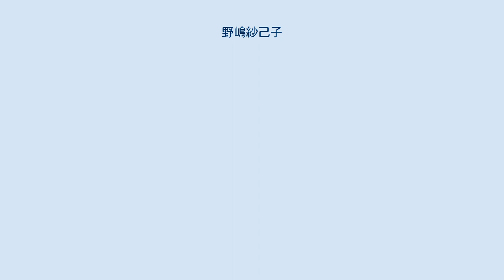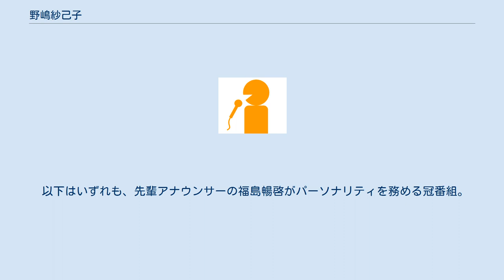野嶋紗己子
野嶋 紗己子（のじま さきこ、1996年6月13日 - ）は、毎日放送のアナウンサー。
 愛知県名古屋市で出生した後に、1歳になる前に福岡県北九州市へ転居した。
 明治学園中学校・高等学校から慶應義塾大学法学部へ進学。
在学中には、国際法などを学んでいた。
卒業後の2019年に毎日放送へ入社。
同期入社のアナウンサーは清水麻椰で、1年先輩（2018年入社）の辻沙穂里とは、出身学部こそ異なるものの大学の先輩にも当たる。
 ニックネームは「のじ」「さきぽ」。
毎日放送への入社後は、清水とのコンビ（または週替わり）でテレビ・ラジオ番組に登場する機会が多く、2019年9月から1年半にわたって出演していた『ちちんぷいぷい』（テレビの情報番組）では「しみのじ（清水と野嶋）の"のじ"（野嶋の方）」とも呼ばれている。
2020年10月改編（9月26日）から2021年3月2日までは、同番組への出演と並行しながら、後枠番組の『ミント!』で月・火曜日本編のアシスタントを担当していた。
 「新日本放送」時代の1959年3月1日からテレビ放送事業とラジオ放送事業を兼営してきた毎日放送は、2021年4月1日付でラジオ放送事業を「株式会社MBSラジオ」へ移管。
毎日放送は移管を機にテレビ単営局へ移行したが、野嶋はアナウンス職のまま同社の総合編成局（移管を機に新設）へ在籍する一方で、株式会社MBSラジオが制作・放送する番組にも「MBSアナウンサー」として出演している。
ちなみに、テレビでは2021年3月29日から、『よんチャンTV』（『ちちんぷいぷい』『ミント!』の後継番組）で月 - 木曜日のスタジオアシスタントを務めている。
 テレビ ラジオ 以下の番組にはいずれも、不定期で出演。
 2020年6月以降は、入社前（2014年10月）から放送されているECCの時報CMのうち、一部の時間帯（平日16時台など）で流れるバージョンで英語を交えたアナウンスを担当。
 テレビ 2019年9月から2020年10月までは、放送予定のテレビ番組を紹介する関西ローカル向けスポットCMのオープニング映像にも、単独（または清水とのコンビ）で登場していた。
 ラジオ あどりぶラヂオ 以下の番組には、清水と揃って出演。
 以下はいずれも、先輩アナウンサーの福島暢啓がパーソナリティを務める冠番組。